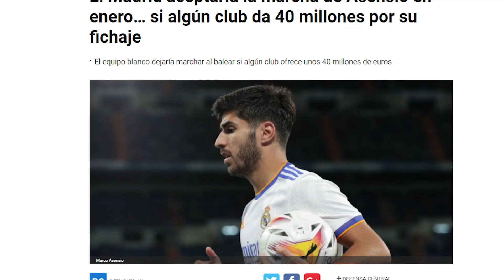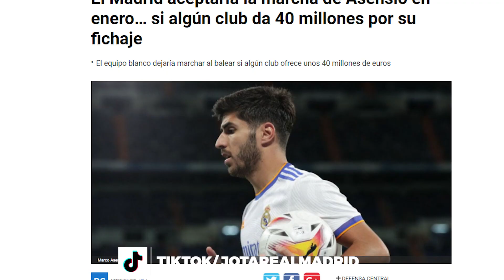PODRIA SALIR! | El jugador que está en la cuerda floja